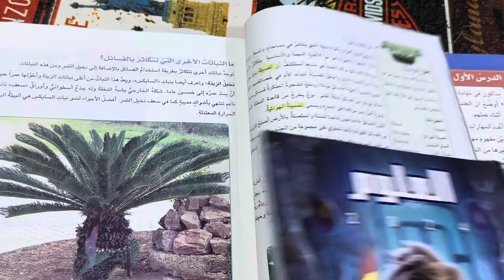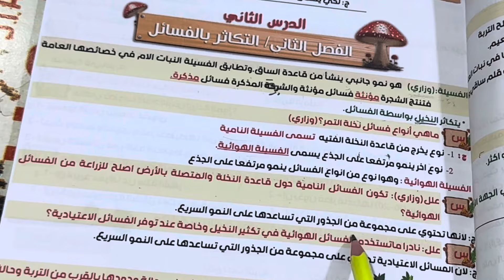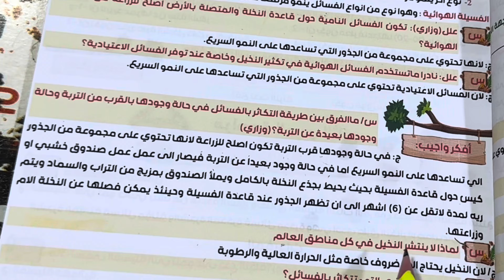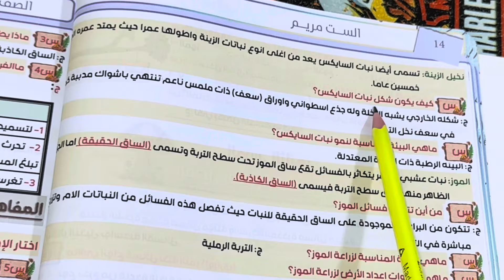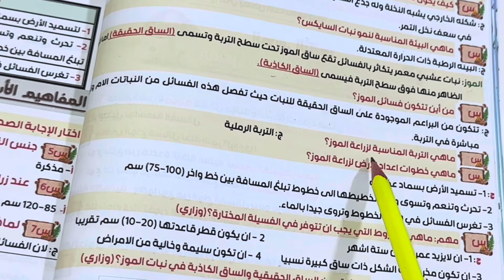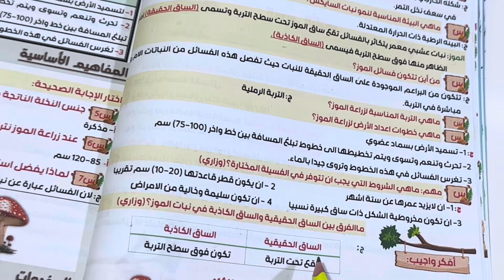ملخص ( الفسائل )علوم الصف السادس الابتدائي ص ٤٢-٤٣-٤٤ مع الاسئلة الوزارية ، ست مريم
علوم الصف السادس الابتدائي ص 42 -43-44 ، الفسائل للصف سادس ابتدائي علوم ، تلخيص الفسائل والاسئلة الوزارية عن فسائل النخيل والموز ، اطلب الملزمة من وكلاء دار الاعرجي 👇👇

🔊 احبتي طلابنا الاعزاء 🔊

بالنسبة لموضوع التوصيل ووقت التوصيل
برغم وضحناه بكل مكان لكن راح ارجع اثبته ببوست حتى يكون واضح بالنسبة الكم

⛔️ التوصيل داخل بغداد ((مجاني))
⛔️التوصيل لكل محافظات وقرى العراق ((3000)) دينار فقط

اما وقت التوصيل

⛔️اذا طلبت ملزمتك قبل الساعة ١٢ الظهر توصلك بداخل بغداد بنفس يوم الطلب
⛔️محافظات ثاني يوم الطلب

⛔️اما اذا طلبتها بعد الساعة ١٢ الظهر يكون توصيل الملازم داخل بغداد ثاني يوم

⛔️للمحافظات يومين بعد الطلب

 ⛔️ اطراف بغداد تُعامل معاملة المحافظات

⛔️ الجمعة عطلة وطلبات الجمعة تحول للسبت ⛔️
اي مشكلة تواجهكم راسلونا على الماسنجر او الوتساب على رقمي تطبيق مكتبة